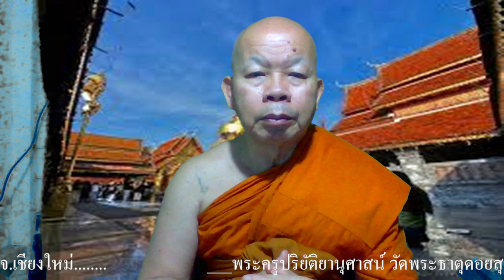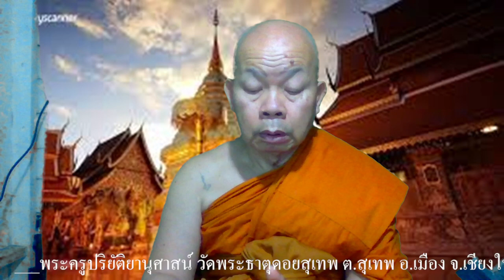ธรรมทัศน์ 17-09-67-24 The Preachment Sawai Thepboon ได้แพร่ภาพสด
ธรรมทัศน์ 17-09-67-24
     The Preachment Sawai Thepboon ได้แพร่ภาพสด